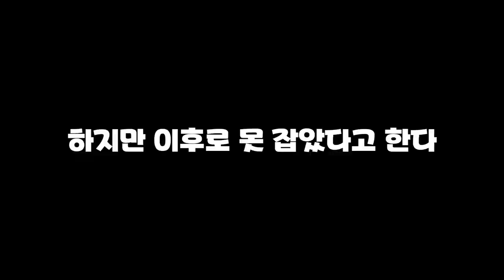봄을 알리는 여왕 !! 산천어를 잡아보자~!!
이번에는 산천어를 잡아보았습니다!
처음 잡는거라 진짜 신기하고 재밌는 경험이였습니다!!